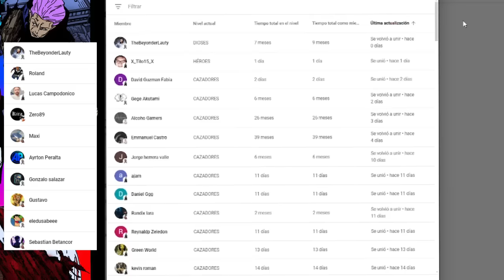💥 YUTA Tiene la CULPA de TODO 🌌 El SECRETO del DOMINIO SIMPLE 🤩 Jujutsu Kaisen 269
HOLA AMIGOS LES TRAEMOS UN NUEVO VÍDEO ESTA VEZ LA  REVIEW DEL MANGA 269 DE JUJUTSU KAISEN, DONDE VIMOS INCREÍBLES MOMENTOS SOBRE TODO EL REGRESO DE YUTA Y HIGURUMA, DEJENME SU OPINIÓN EN LOS COMENTARIOS.